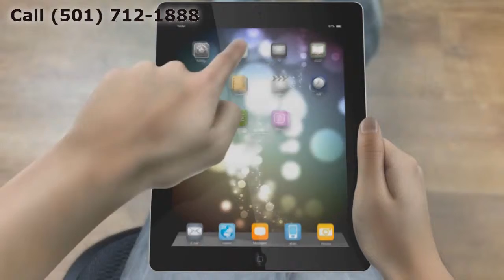Replacement Windows Forrest City AR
Customer-Driven Design

Personal Attention